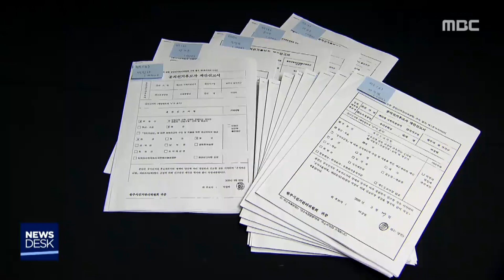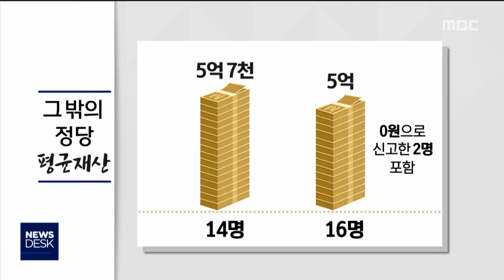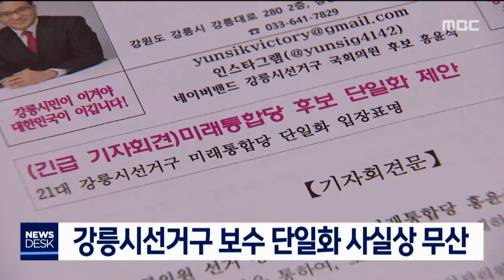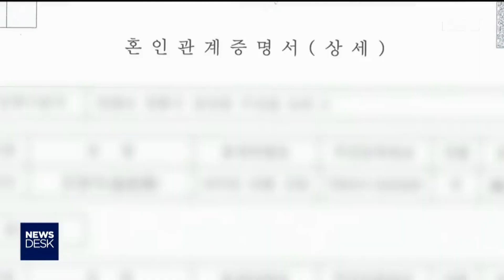2020. 4. 12 뉴스데스크 강원